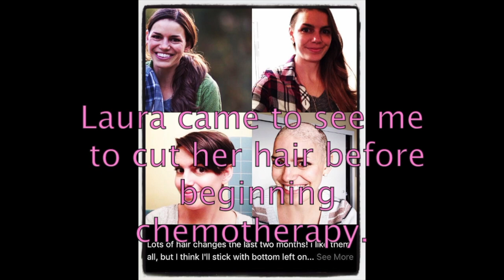Extreme Hair Makeover from Long to Pixie with Laura by Jerome Lordet